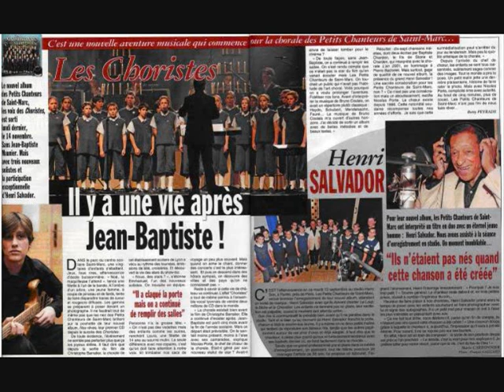JB Maunier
random pictures of JB Maunier